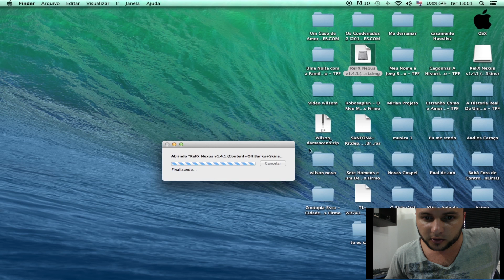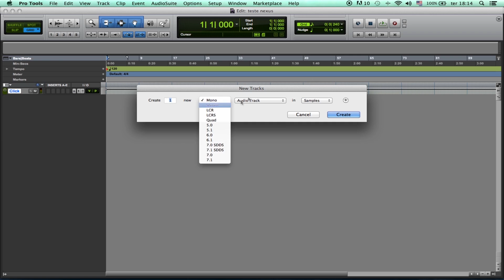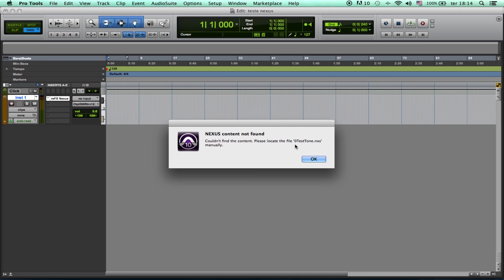INSTALANDO NEXUS 1.4.1 NO MAC OSX - 2021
WD Estúdio Produções

Bradesco
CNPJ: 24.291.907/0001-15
Ag: 2623
Conta: 10401 Dig: 9
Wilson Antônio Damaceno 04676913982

Faço instalação via teamviewer!!!